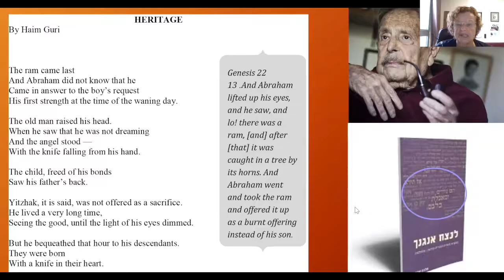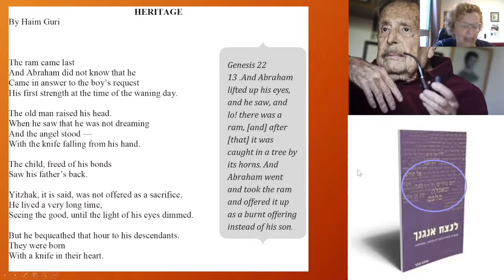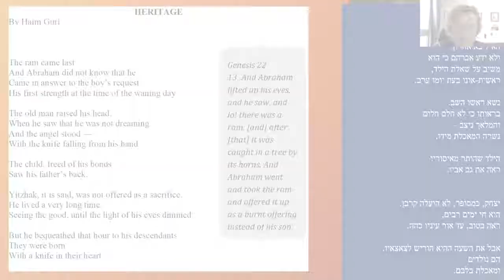The Akedah Project: Rachel Korazim, The Akedah in Israeli Poetry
Hear more from Rachel Korazim, a freelance Jewish education consultant in curriculum development for Israel and Holocaust education, at The Akedah Project.

The Akedah Project – an online platform of specially curated content exploring the narrative of the Binding of Isaac – is brought to you by a unique partnership between 929 English, BINA: The Jewish Movement for Social Change, Oshman Family JCC, Jewish Live and Judaism Unbound.